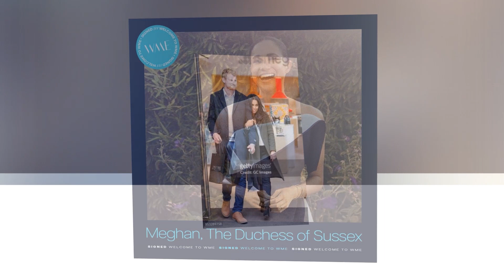Wme CEO Forces Meg To Star In A Dishwasher Ad For A Startup After Major Brands Reject Duchess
Prince Harry has only had his career prospects downgraded since leaving the royal family with his wife, Megan Markle, writing for news dot com, Australian royal author Daniela Elsa reflects on the Sussexes' achievements in the last three years, a note about the future ahead the shape right now for Harry and Megan is a million miles away from the shape I thought they would be in again at the start of 2020. Furthermore, the spear author's social position has plummeted despite his persistent energy and desire to do good